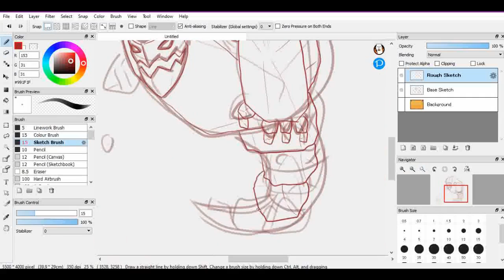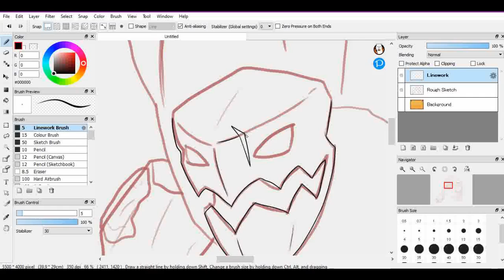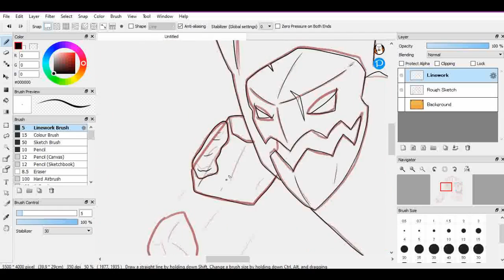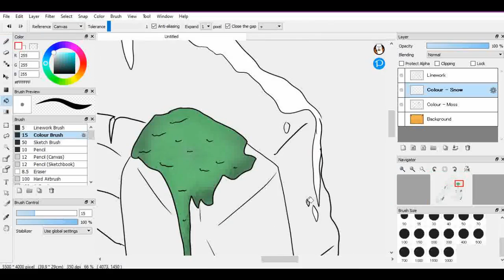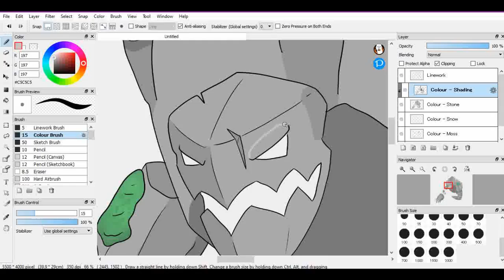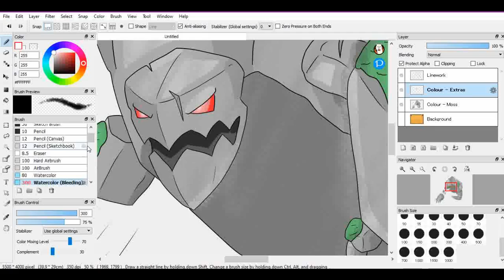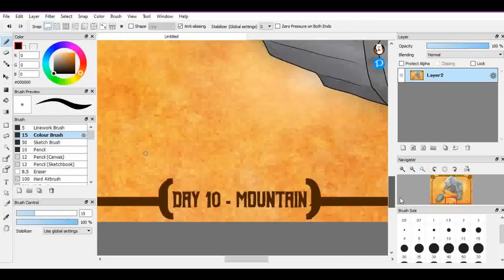Day 10 - Mountain | Smaugust 2021 SPEEDPAINT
Another short one, but I think it's cool.